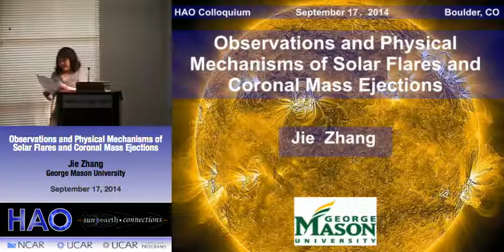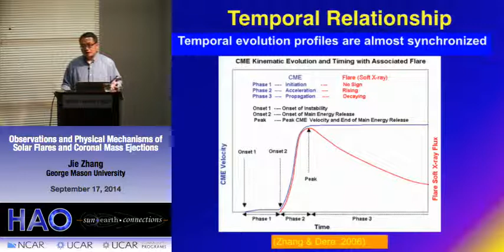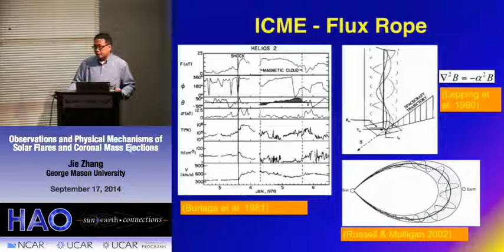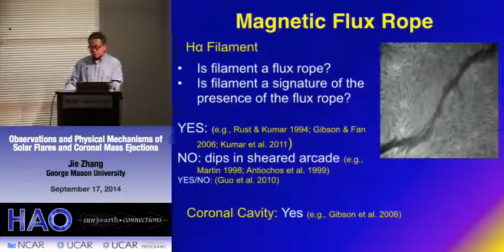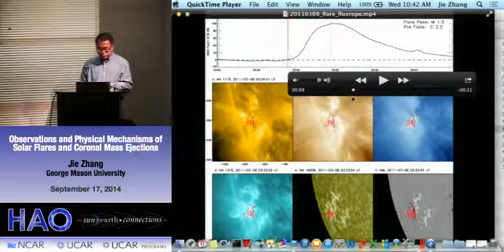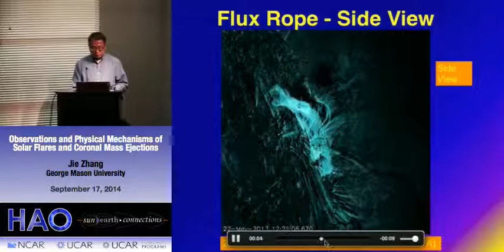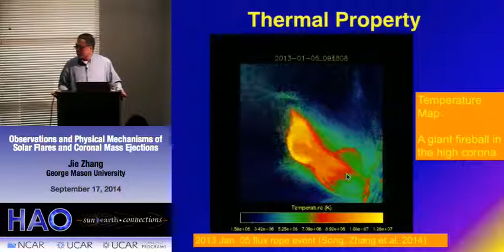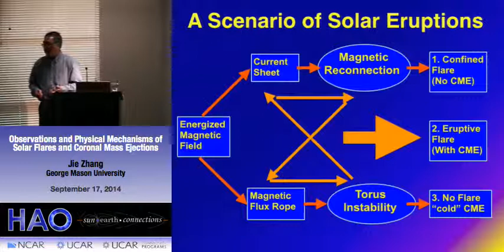Solar Flares and Coronal Mass Ejections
Solar eruptions, in the forms of solar flares and coronal mass ejections (CMEs), are the most energetic phenomena in the solar system. Solar eruptions are the driver of severe space weather that may affect satellite operation, communication, navigation and other advanced modern technological systems. In this talk, I will introduce the physical mechanisms of solar eruptions, with a focus on two contrasting paradigms: the non-ideal MHD process of magnetic reconnection versus the ideal process of magnetic flux rope instability. I will present the state-of-the-art observations of solar eruptions from the advanced Solar Dynamic Observatory (SDO) spacecraft. The observational evidence of the existence of magnetic flux ropes (MFRs) will be presented. The morphological, dynamic and thermal properties of magnetic flux ropes and driven CMEs will be discussed.